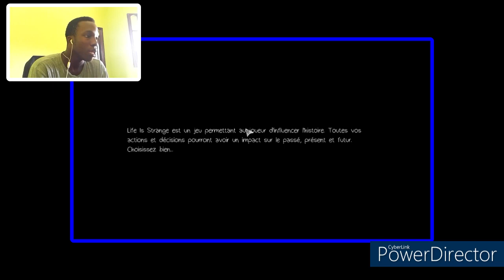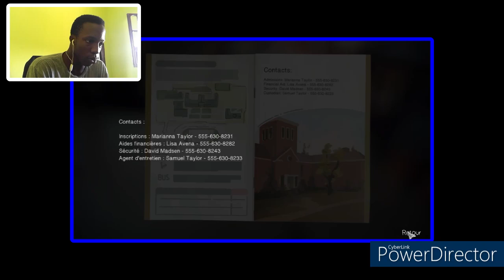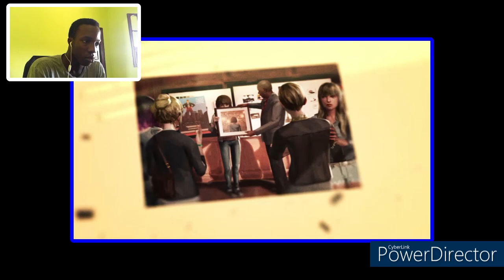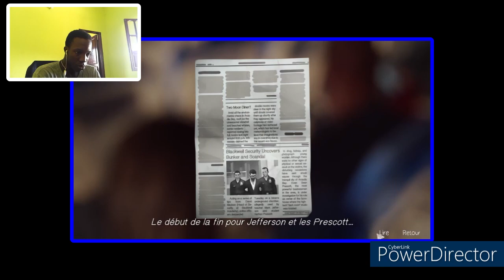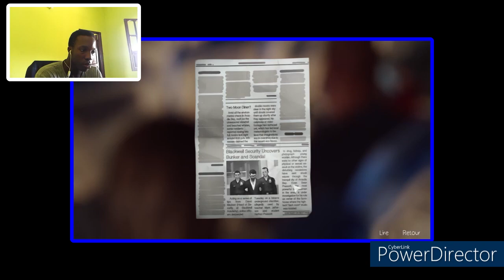LIFE IS STRANGE (FR) : Polarized // 15 - "MAX DANS LA CHAMBRE NOIRE"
Jeu : Life Is Strange
Épisode 5 : Polarized
Partie 15 : MAX DANS LA CHAMBRE NOIRE

Bonjour à tous et à toutes j'espère que vous allez bien ! Aujourd'hui dans cette vidéo nous allons continuer notre let's play de Life is Strange sur PC  l"épisode 5 : Polarized  .  J'espère que vous apprécierez

Life Is Strange, parfois abrégée LIS, est le nom d'une série de jeux vidéo d'aventure graphique en vue objective se rapprochant du film interactif, créée par Dontnod Entertainment, développée par Dontnod Entertainment et Deck Nine et éditée par Square Enix. Le premier jeu de la série est sorti le 29 janvier 2015.

Si la vidéo vous plait, n'hésitez pas à vous abonner, d'activer la cloche de noctification pour ne pas rater l'une de mes prochaines vidéos, de mettre un pouce bleu, de la partager et bien sûr de me laisser votre avie en commentaire ça me ferait plaisir